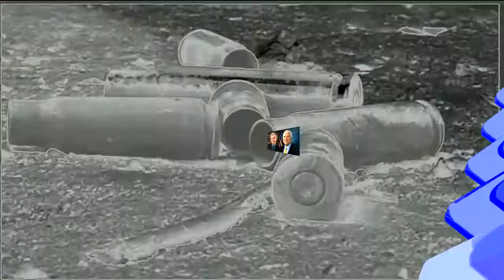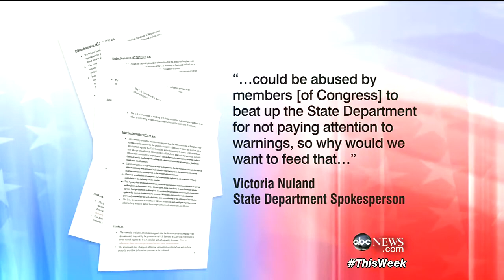John McCain `This Week` Interview on the Obama Administration, Benghazi: `I`d Call it a Cover-Up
The Arizona Republican on the Benghazi investigation and Syria.